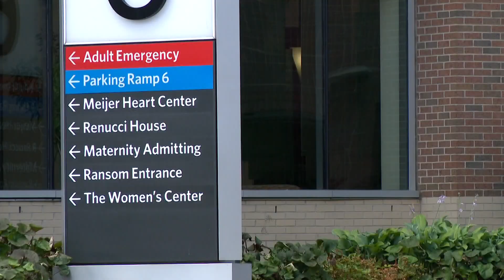Spectrum latest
Spectrum latest coronavirus updates.